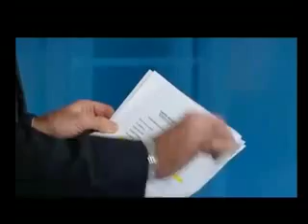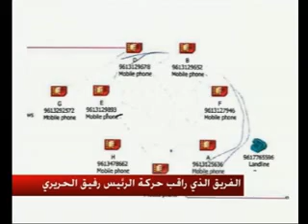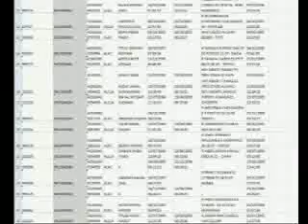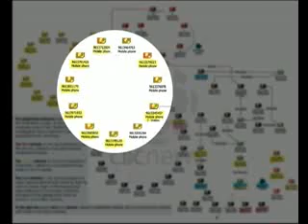خاص - CBC Report -باسل العريضي